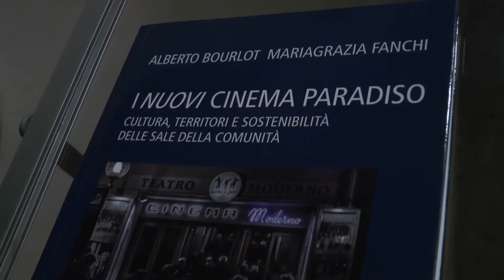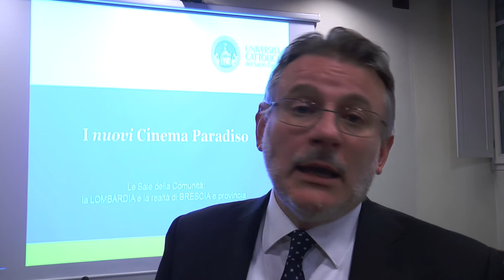Brescia e i nuovi Cinema Paradiso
Cultura, territori e sostenibilità delle sale della comunità. Presentazione della ricerca Acec Nazionale (Associazione Cattolica Esercenti Cinema) con Nicoletta Bontempi, Ambrogio Paiardi, Alberto Bourlot, Mariagrazia Fanchi, Adriano Bianchi. Brescia, Sala Sant'Agostino cortile Borletto